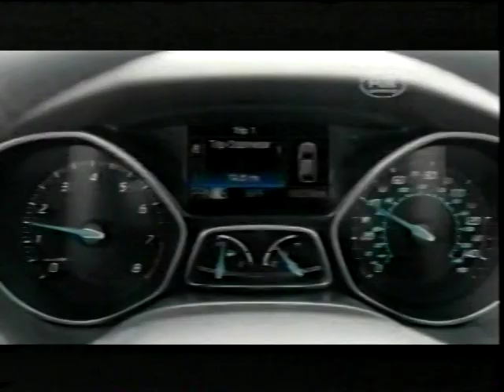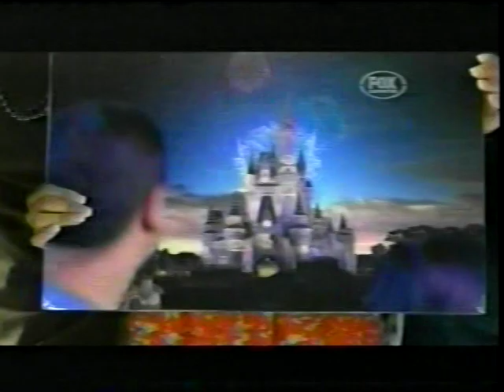ANTONIO CHUC vs FIDEL MALDONADO - Pro Boxing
2/18/12 - Jr. Welterweight bout featuring Yucatan, Mexico's ANTONIO "Hoyita" CHUC vs Albuquerque, New Mexico's FIDEL "The Atrisco Kid" MALDONADO.  Scheduled for 8 rounds at the Oasis Arena in Cancun, Mexico.